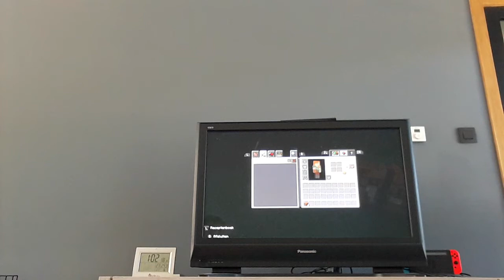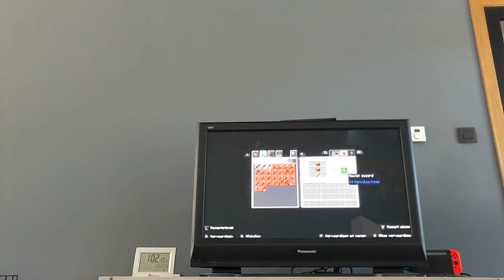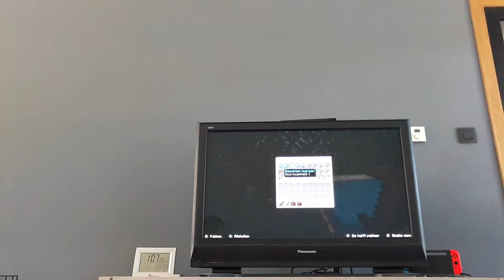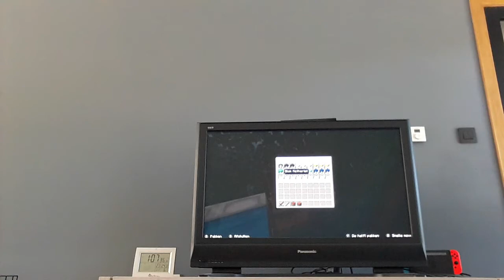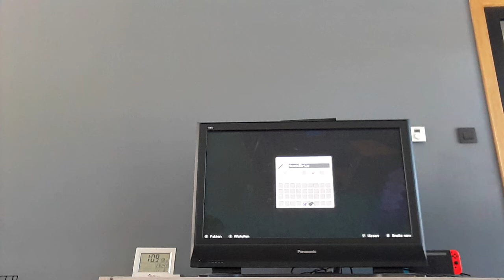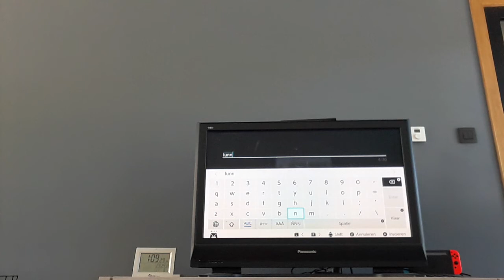Eindelijk mincraft survival#1